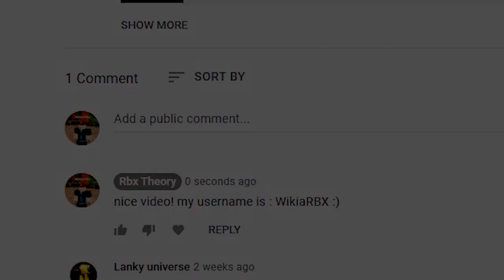*NEW* ALL WORKING CODES FOR TOWER DEFENSE SIMULATOR 2022! ROBLOX TDS CODES!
TDS (2022) CODES *UPDATE!* ALL NEW ROBLOX Tower Defense Simulator CODES!